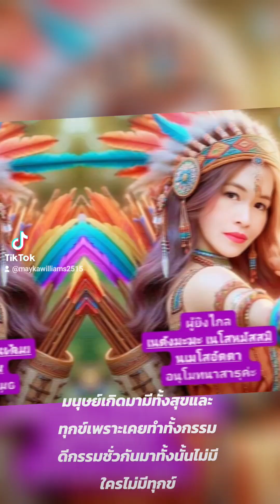มนุษย์เกิดมาแล้วพบทั้งสุขและทุกข์เพราะเคยทำกรรมทั้งดีและชั่วกันมา จงเชื่อมั่นในคำพระศาสดา พุทธว